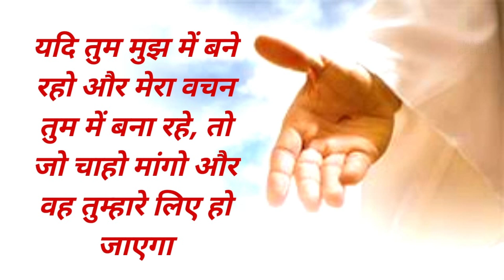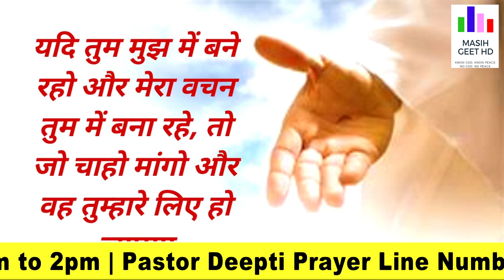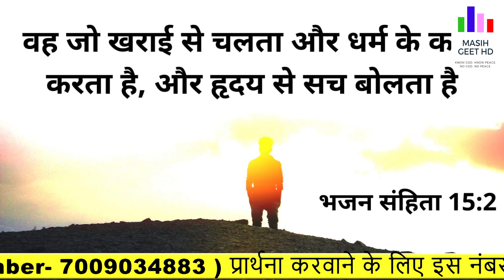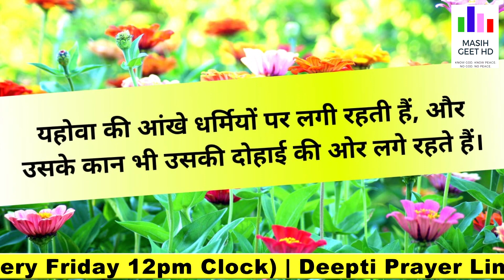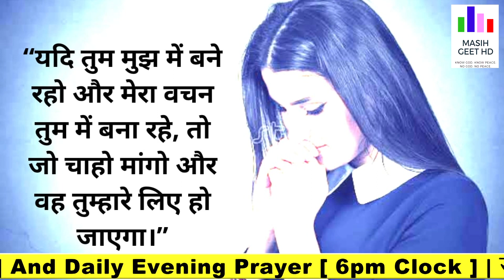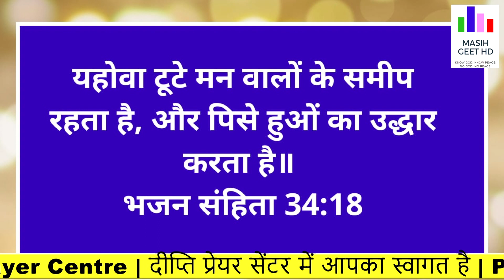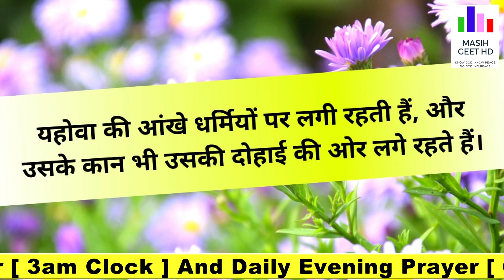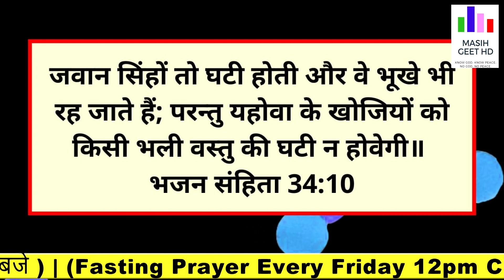प्रभु तुझे संभालेगा | सुबह की प्रार्थना | Morning Prayer | शक्तिशाली प्रार्थना | By Pastor Deepti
प्रभु तुझे संभालेगा | सुबह की प्रार्थना | Morning Prayer | आज सुबह की शक्तिशाली प्रार्थना | By Pastor Deepti

Pastor Deepti
Online church
THE GOD OF HEAVEN CHURCH MOHALI
Prayer Jesus